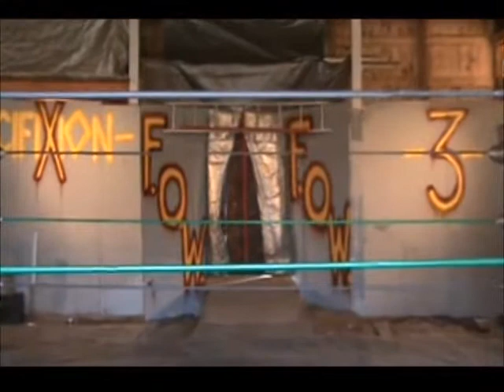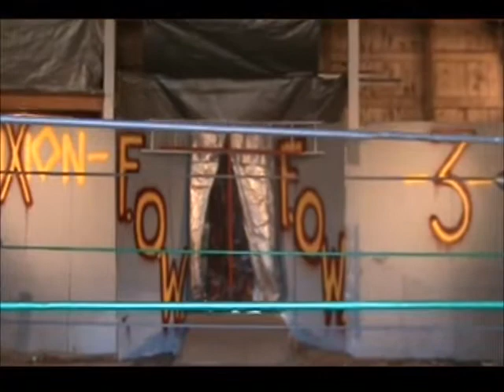FOW CrucifiXion 3 UnBrako Vs. TwiZted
Watch this Round 1 match between UnBrako and TwiZted. Who will advance in the tournament?